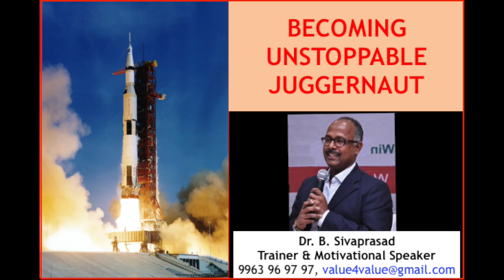"Becoming Unstoppable Juggernaut" by Dr B Sivaprasad: Part 6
Google is the fastest growing company in the world today. It has become an unstoppable juggernaut. What are the factors that contributed to this amazing success of Google? There are many. This presentation picks up and presents one of those factors that contributed most in the making of Google, the internet juggernaut.